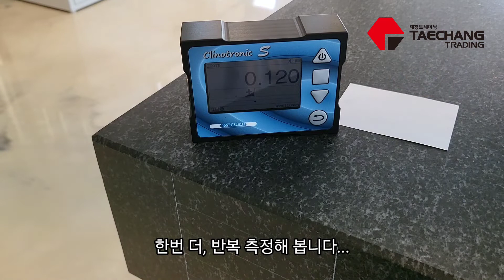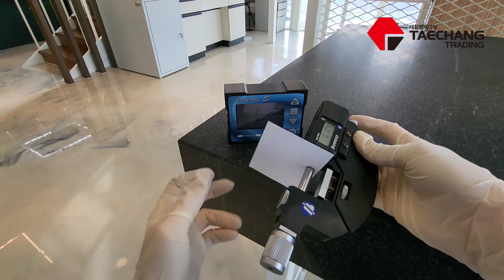Clinotronic S 전자수준기 얼마나 정밀 할까요? (WYLER, 스위스)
전자수준기  WYLER Clinotronic S 정밀도 테스트 영상 입니다.

Clinotronic S는 종이 한장의 두께도 감지 할 수 있을까요?

분해능 : 0.020mm/m
측정범위 : +/- 45도
4면 베이스 사용 가능
원하는 베이스에 마그네틱 또는 나사홀 추가 가능

제로셋팅 기능 내장
임의 지점 영점 세팅 가능 : 진직도, 직각도, 평면도 등 측정
단위 변환 기능 내장 : mm/m, 도분, 분초, 라디안 등

[ 스위스 WYLER 한국 공식 대리점, 태창트레이딩 ]